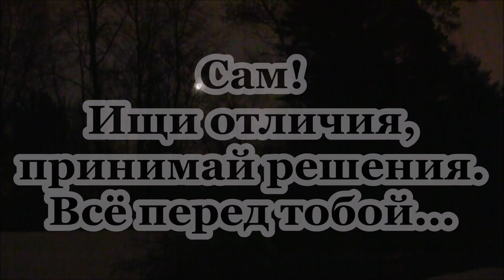Выбираем фотоловушку для охоты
Сам!!! всё сам...сравнивай, прикидывай, решай...